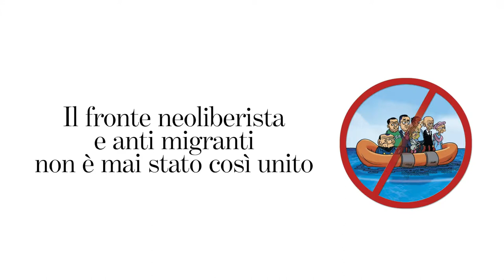Cover story di Left n. 8/2018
RESPINGIAMOLI! Sono tutti sulla stessa barca
Cover story di Left in edicola dal

Il fronte neoliberista e anti migranti non è mai stato così unito.
La destra minaccia espulsioni di massa. Il centrosinistra “celebra” un anno dal decreto Minniti.
Ecco gli effetti di una partita elettorale giocata sulla negazione dei diritti umani
Copertina di Vauro

FUGGI DALLA GUERRA? PEGGIO PER TE